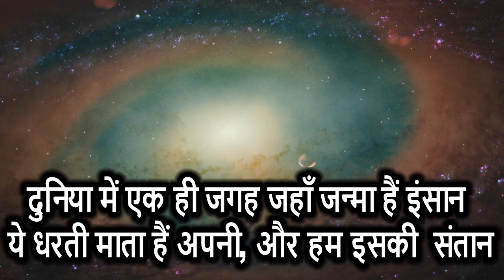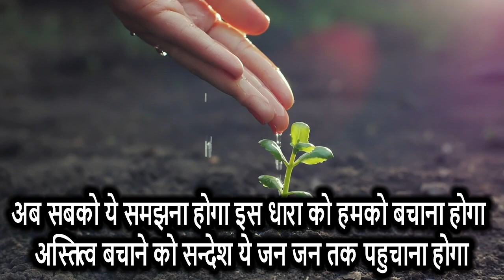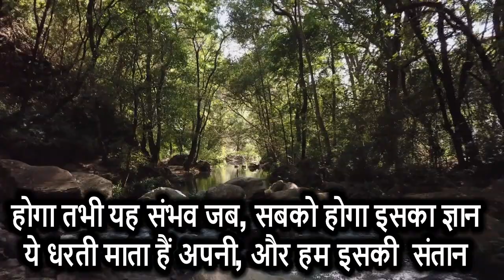Earth Day Poem in Hindi | अर्थ डे | विश्व पृथ्वी दिवस पर कविता | World Earth Day 2022 per kavita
Earth Day is an annual event celebrated around the world on April 22 to demonstrate support for environmental protection. First celebrated in 1970, it now includes events coordinated globally by the Earth Day Network in more than 193 countries. Check out latest poem in Hindi on Earth Day in this latest episode of c4chiku

This poem can useful for -Hindi poem on earth for poem competition. पृथ्वी दिवस पर कविता ,हिंदी मे class5, class6, class7 and class8 on पृथ्वी दिवस.